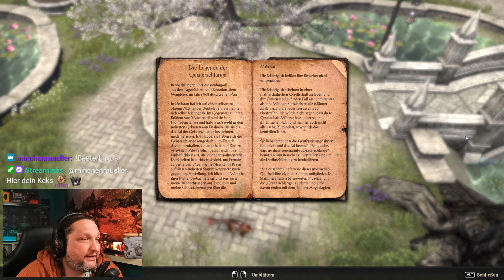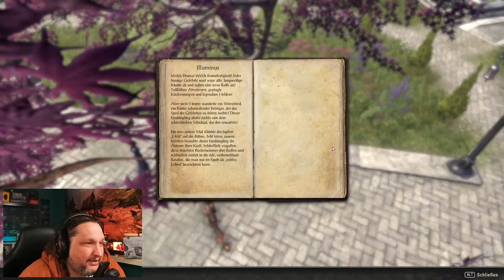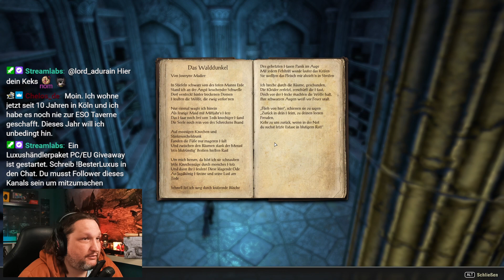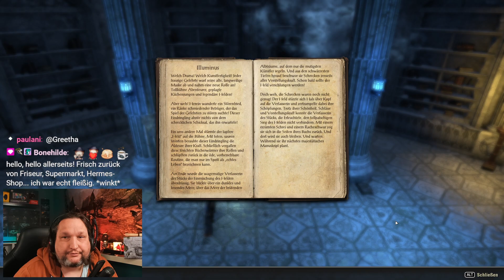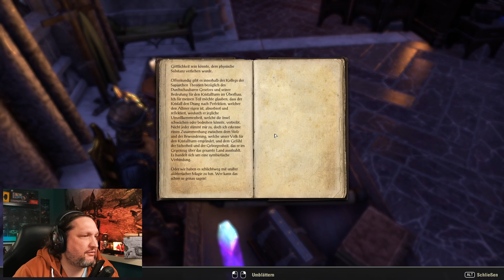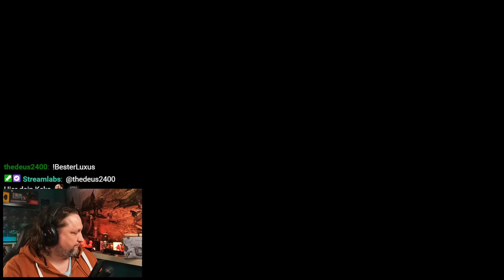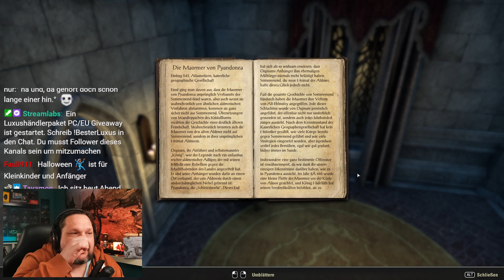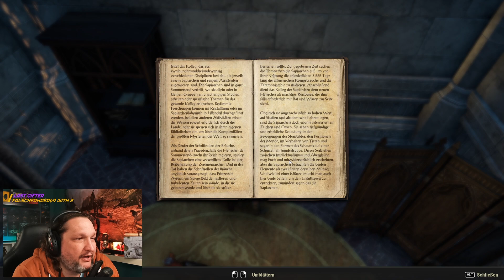Elder Scrolls Online - Summersend Lets Play 5